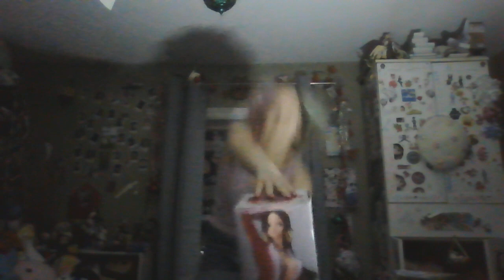Recording Without Being Able To See Myself